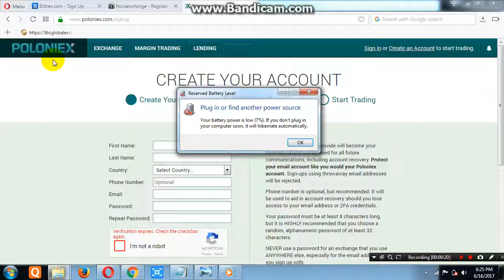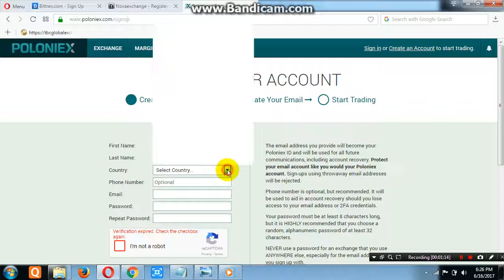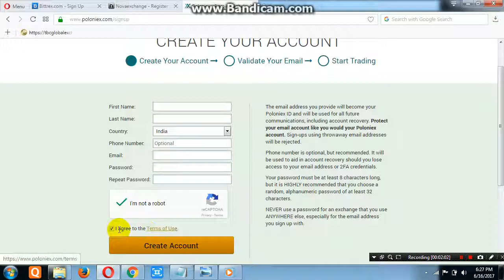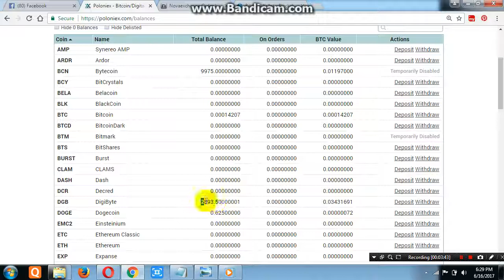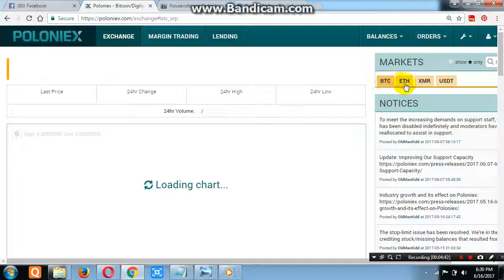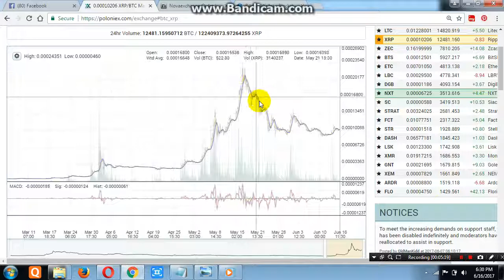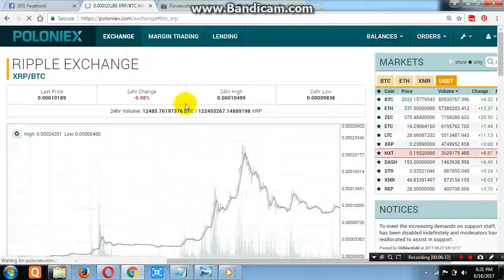How to Register Acount on Poloniex Start Crypto Trading in Hindi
Register on World Famous Exchange Poloniex and Earn Online Money Bitcon Huge Profit , Start Buying and Selling All Crypto Coins